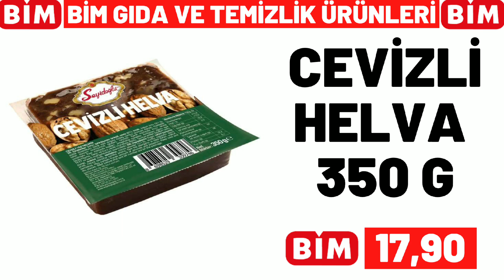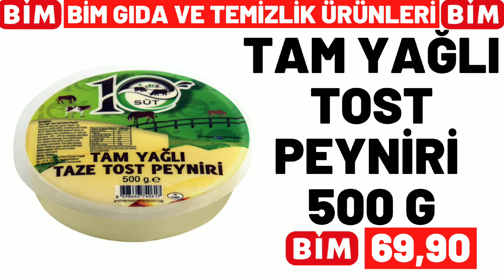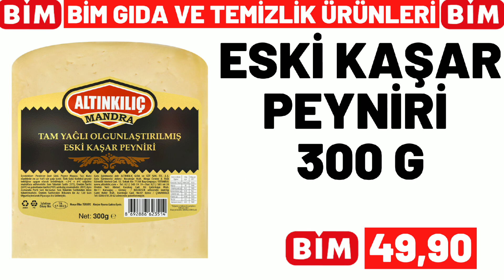BİM BU SALI | BİM 17 OCAK 2023 SALI GELECEK KATALOĞU | BİM BU HAFTA FİYATLARI